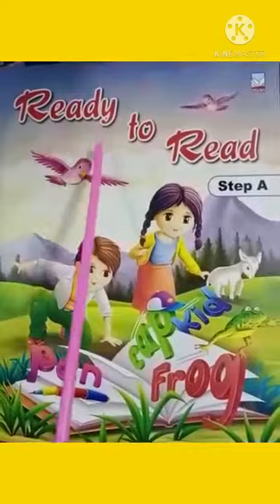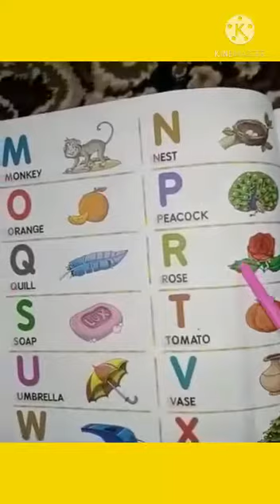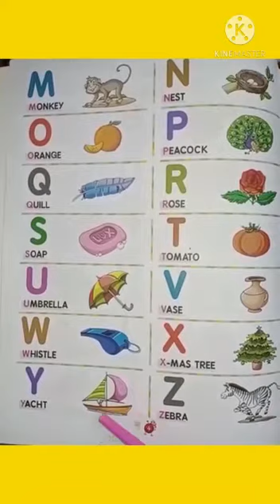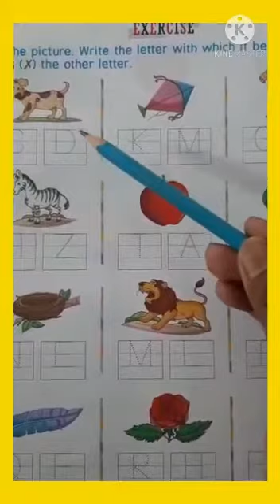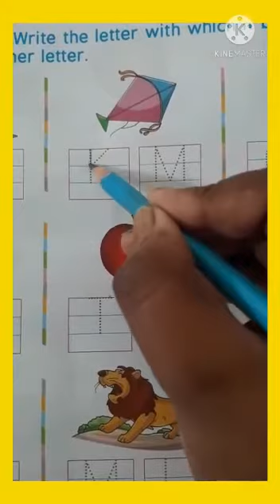English : Know words with each letter and say sentences # Do exercise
See pictures, recognize letters and learn to say sentences # Do exercise